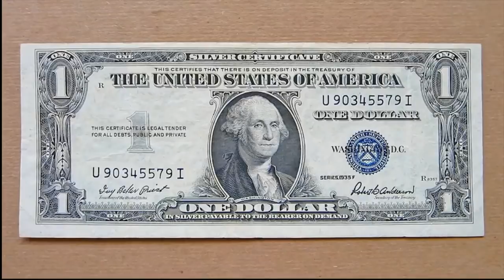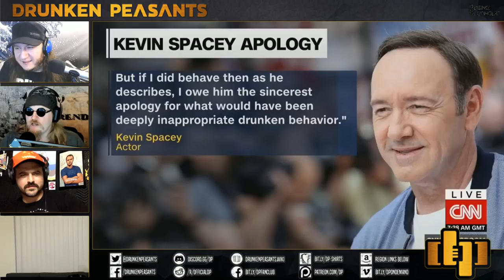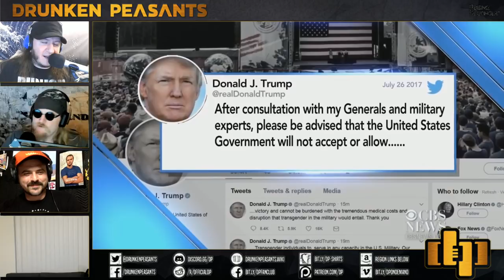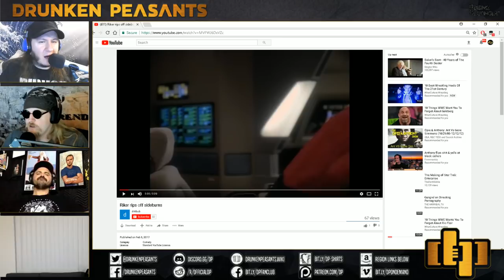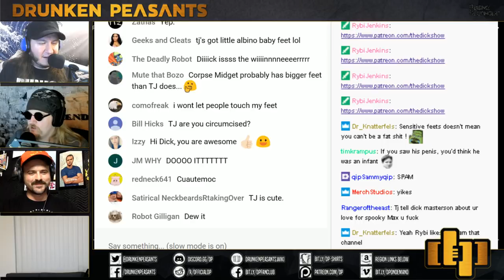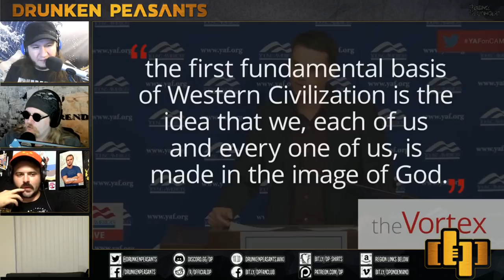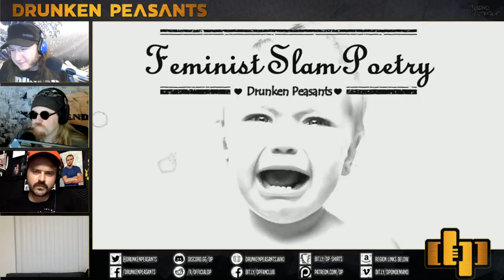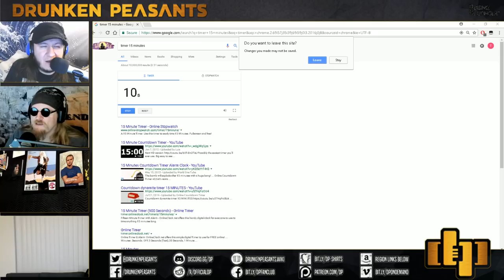Drunken Peasants #401 Guest: DICK MASTERSON!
This is the Drunken Peasants podcast with Ben, TJ, Scotty & Paul. Bringing you the latest in news, entertainment and politics from an altered perspective.

$1+ Shows your account name
$5+ Gets your message on the screen.
$10+ Gets your message read by text to voice

Support the Drunken Peasants:

Podsurvey - Take the survey & enter to win a $100 Amazon gift card!